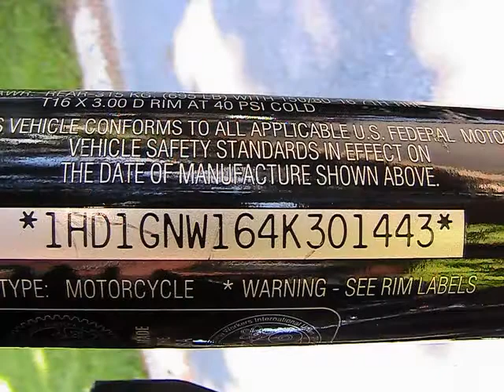2004 Harley Davidson Lowrider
2004 Harley Davidson Lowrider